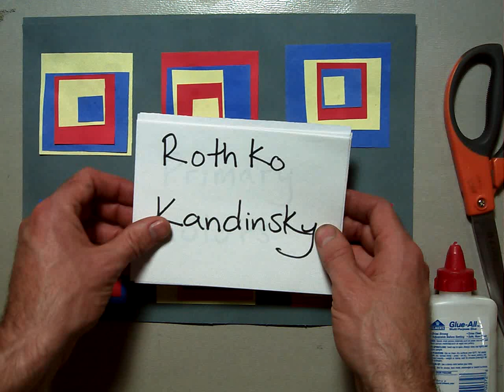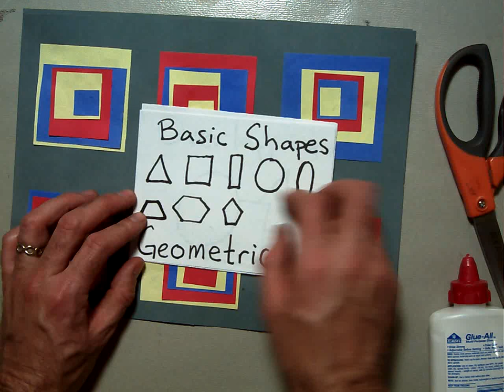Rothko_Kandinsky Overlapping Squares Collage.MOV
In this video kindergarten students learn about Mark Rothko and Wassily Kandinsky. We look at works from both artists during class and discuss how each artist used color to create artworks. We review the elements of color and shape, as well as the concepts of collage and overlapping. As we progress through the lesson we also introduce the ideas of pattern and size.